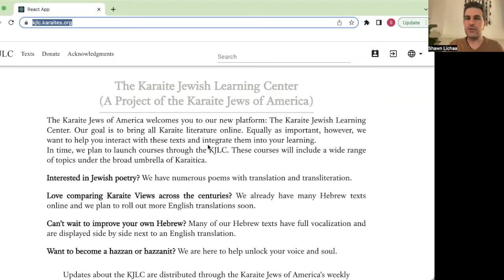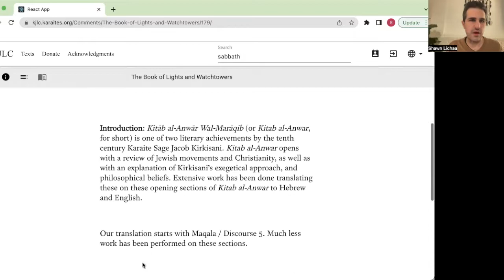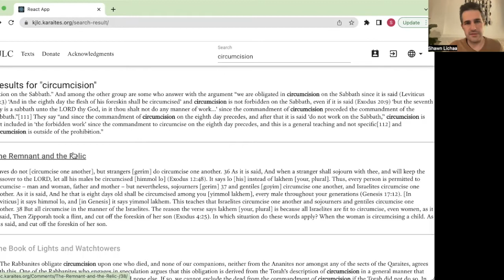The Karaite Jewish Learning Center is Live